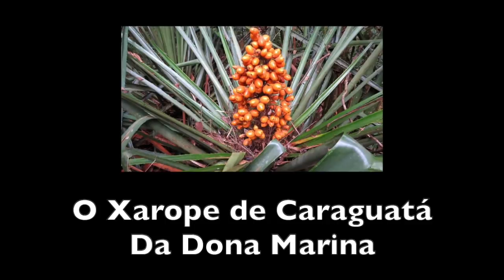O XAROPE DE CARAGUATÁ DA DONA MARINA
INGREDIENTES

1 cacho de caraguatá
300 g de açúcar
Agua suficiente para cobrir as frutas
Mel de abelhas

Cozinhar as frutas na pressão sem o cabinho por 30 minutos com água suficiente para cobri-las.
Esperar esfriar e descascar para usar somente a polpa.
Reservar a água do cozimento.
Num liquidificador bater a polpa com a água.
Passar por uma peneira para retirar a fibra.
Numa panela colocar a polpa peneirada e adicionar 300g de açúcar e 100 ml de mel de abelhas puro.
Apurar até que não sobre mais espuma que deve ser retirada à medida que vai cozinhando.
Depois de frio envase em um recipiente de vidro.

O canal da Dona Marina pode ser acessado por este link abaixo

Para mais informações sobre utensílios de alumínio, veja link abaixo